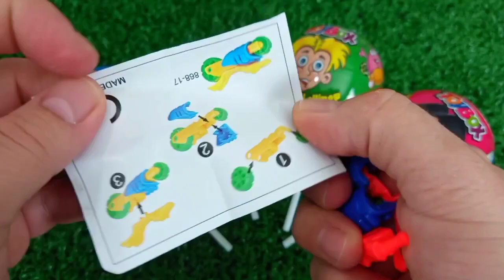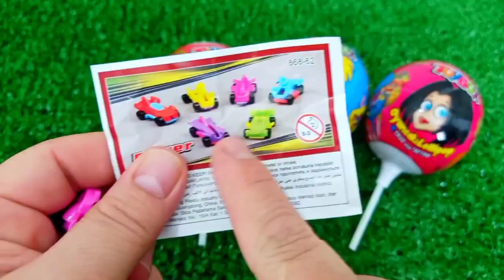ASMR RAINBOW 막대사탕과 과자! 맛있는 무지개 막대사탕ASMR Mukbang 두찜 신메뉴 스팸부대찜닭 먹방 떡볶이 튀김 치즈볼 | HIU